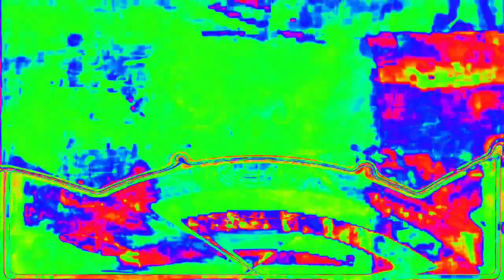[EPILEPSY WARNING] Movie 23 02 14 00h11m15s